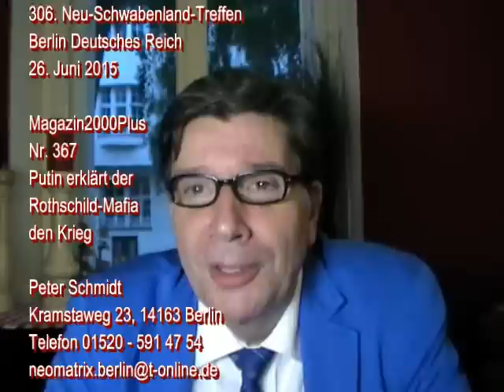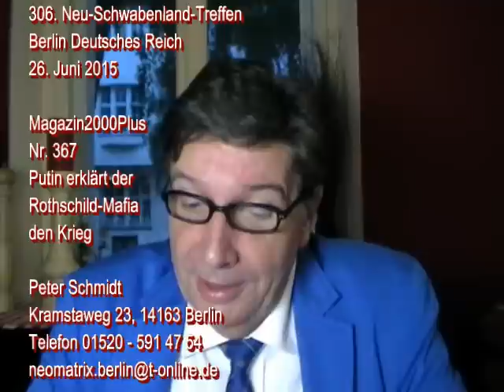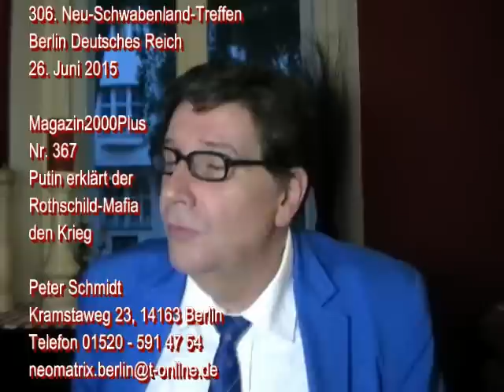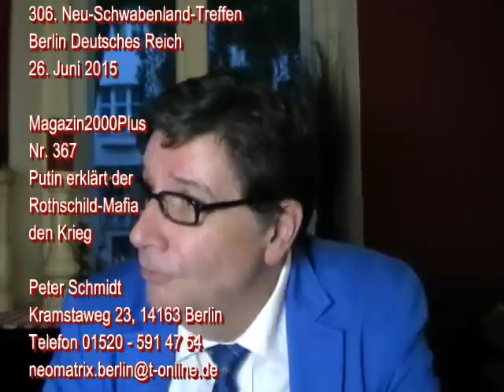Peter Schmidt Putins Krieg gegen Rothschild 306. Neu-Schwabenland-Treffen 26.06.2015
306. Neu-Schwabenland-Treffen Berlin Deutsches Reich

im 13. Jahr   Freitag   26. Juni 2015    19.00 Uhr

Neue Teilnehmer bitte mit Spende anmelden

Mit Vorträgen zum Guten Deutschen Reich + zur Hochkultur Deutschlands

von

1. Herrn Peter Schmidt OKB raum&zeit Magazin2000plus Recht+Wahrheit
Geheime Wunderwaffen; Putin erklärt der Rothschild-Mafia den Krieg

2. Herr Joachim Schmidt Zum Dritten Reich: Absetzung auch in die Vergangenheit und ins Sonnensystem?

3. Herr Dipl.-Ing. Dennis Ingo Schulz TTA Skype Resurrector21
Analytische Parodie nach Ansage „Hauptsache Ihr lacht über meine Witze“

Es ist ein Geschenk des Lebens, in Deutschland geboren zu sein.
Wir Glücklichen, wir leben im Heiligen Land.

Ich bin gesund. Gott Danke. Thor Danke. Wotan Danke.

Peter Schmidt
Autor   Dozent   Herausgeber   TV-Produktionen seit 1987
Kramstaweg 23
14163 Berlin, den 26. Juni 2015

D2-Funk-Fon 01520 – 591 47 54

Beschreibung

Beschreibung Tags
Tags-II
Lehman Merkel Ackermann Alfred Herrhausen Cameron Gabriel Gauck Gysi Hollande Obama Putin Schäuble Seehofer Snowden Steinmeier Rosa Wowereit Hartz Apple Steve Jobs Bill Gates Charles IBM Siemens Mercedes Microsoft Windows Pavarotti
Lady Gaga Jesus Lennon McCartney Kaiser Queen Madonna Rolling Marilyn Gustl Mollath Horst Arnold Löw Kahn Grundgesetz EU Euro EMRK UNO Amnesty Guantanamo Workuta Rotes Kreuz Berlin London Moskau Paris Peking Washington Krebs Herz Liebe Ryke Geerd Hamer DHS PGO AIDS Peter Duesberg HIV Stefan Lanka Heinrich Kremer VirUS-Wahn Claus Köhnlein Jürgen Elsässer Compact Tagesspiegel Morgenpost Abendblatt Focus Spiegel Standard Stern Süddeutsche Frankfurter Neue Zürcher Zeitung Guardian Daily Telegraph Telekom Times Amazon Ebay Google ABC BBC CBS Dax Fox MGM NBC Warner CNN N-TV N24 DB LH VW Audi BMW Ford Opel BGB BND BVG FED FU TU HU ISS UCA NSU NSA IRS NASA CIA ARD ZDF RBB BR HR NDR WDR SDR LMA MDR Freie Universität Berlin KuDamm Bellevue Siegessäule Brandenburger Tor Funkturm Grunewald Wannsee Werner Maser Fred Steckling O. Bergmann D.H. Haarmann Gerhard Wisnewski Wolfgang Landgraeber Ekkehard Sieker Jan van Helsing Wolfgang Eggert Thomas Mehnert Johannes Jürgenson Friedrich Georg Andreas von Bülow Viktor Suworow Heiner Gehring Karl-Heinz Zunneck Hans-Joachim Zillmer Webster Tarpley Igor Witkowski Gerd Schultze-Rhonhof Sven Peters Gilbert Sternhoff AZK Ivo Sasek Johann Loibner neu.de parship.de friendscout24.de berlinersingles.de elitepartner.de gleichklang.de (Aegypten im Winter, Deutschland im Sommer, Geistheilung,
Musik, Medizin, Politik, Philosophie, Astrologie, Südwest-Berlin)